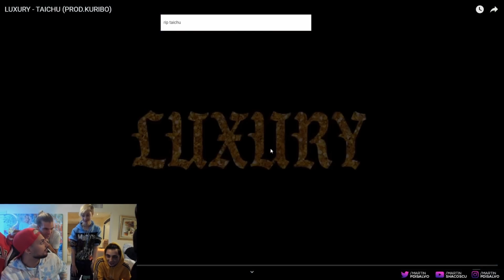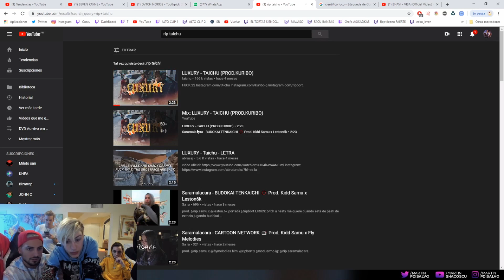coscu reacciona a LUXURY - TAICHU (PROD.KURIBO)